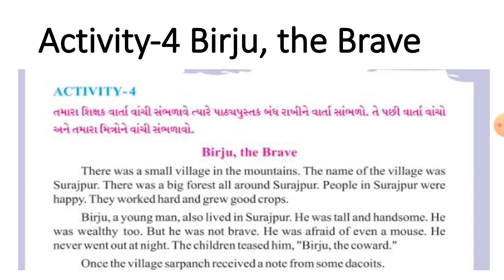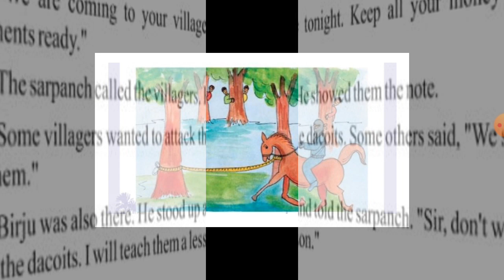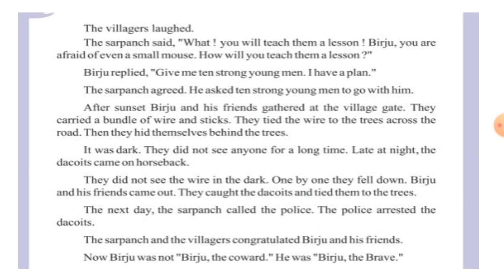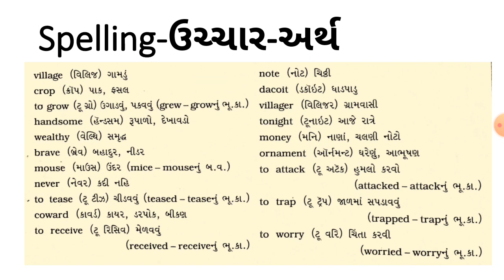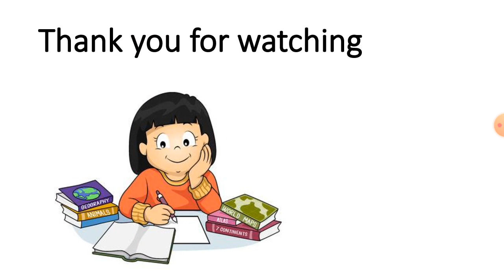R.H.KOTAK PRIMARY SCHOOL Std- 6 English Unit- 3 FOUGHT AND WON Activity- 4